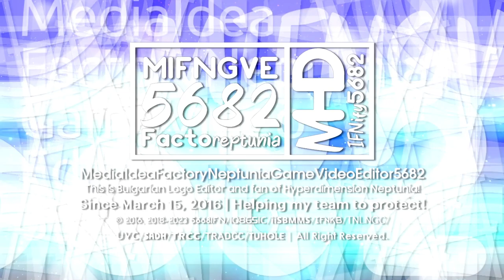Factoreptunia's Diamond ITC Korinna 1.0 {Enhanced} and Jorboround 7-6.0 Logo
End of BTSE PS2 and Sofia Pro 1.45 Series!